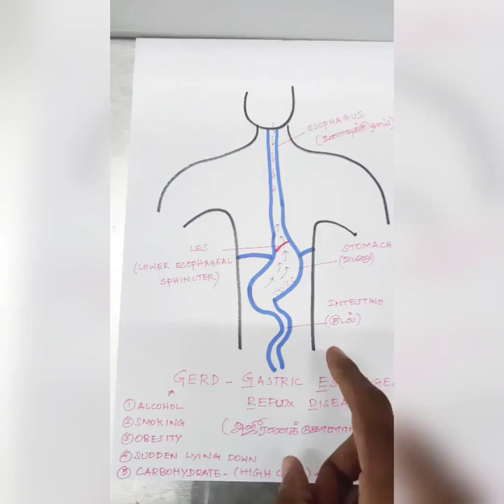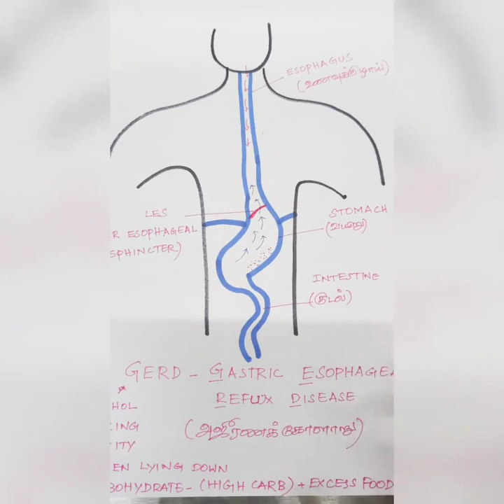டாக்டர்....ரொம்ப நாளா எனக்கு சாப்பிட்ட சாப்பாடு ஜீரணம் ஆகல !! நெஞ்செல்லாம் எரியுது??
டாக்டர். ரொம்ப நாளா எனக்கு சாப்பிட்ட சாப்பாடு ஜீரணம் ஆகல
!! நெஞ்செல்லாம் எரியுது?? ஒரே ஏப்பமா வருது !!

இது அல்சர் தானே ??

~இல்லை சார் !!

அப்போ அந்த நெஞ்சு எரிச்சலுக்கு நான் வருஷக் கணக்கா மாத்திரை போடுறேனே !! சரி தான ??

~ரொம்ப தப்பு சார் !!

A detailed explanation of Causes of Burning sensation/Excessive Burping and breaking the myths on 'Ulcer'.